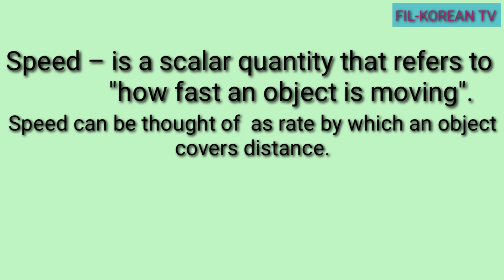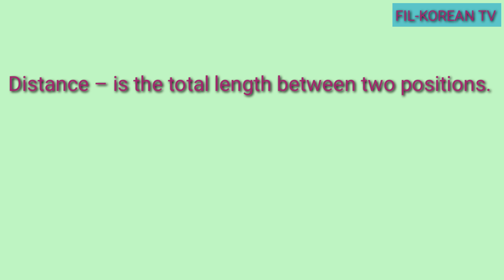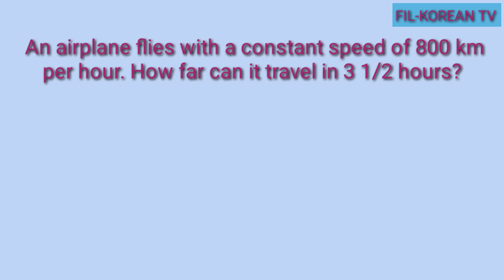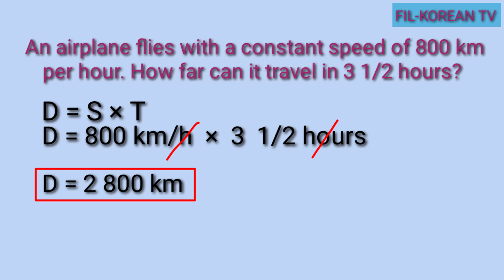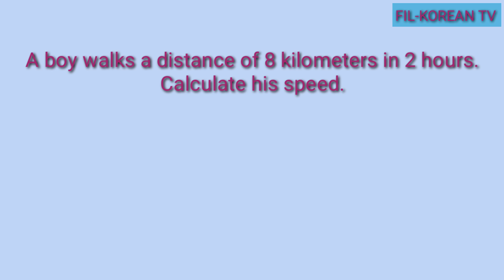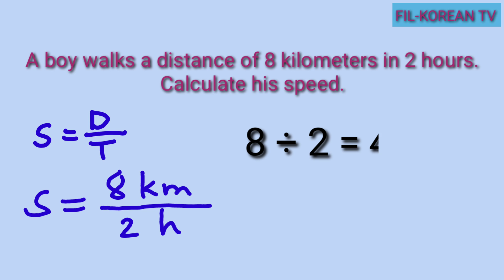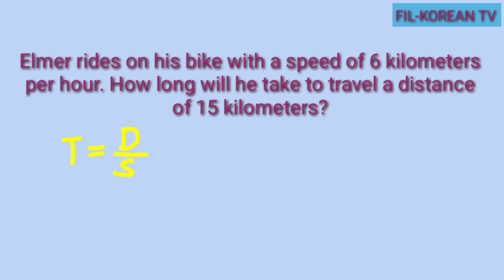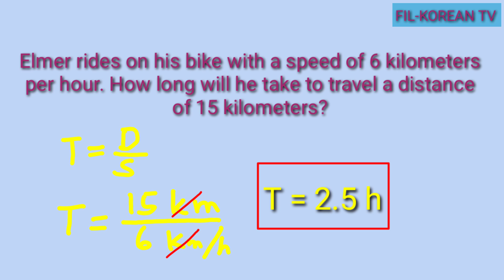CALCULATING SPEED, DISTANCE AND TIME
In this video you'll learn how to solve speed, distance and time.

God bless!

calculating speed distance time
calculating Speed distance and time tagalog
calculating speed distance and time grade 6
calculating speed
calculating speed distance and time examples
formula of speed distance and time
how to calculate speed
how to calculate distance
how to calculate time
how to solve speed
how to solve distance
how to solve time
formula for speed
formula for distance
formula for time
Speed formula
Distance formula
Time formula
what is speed
what is distance
what is time
how to solve speed distance and time problems
how to solve speed and distance problems
formula for speed distance and time